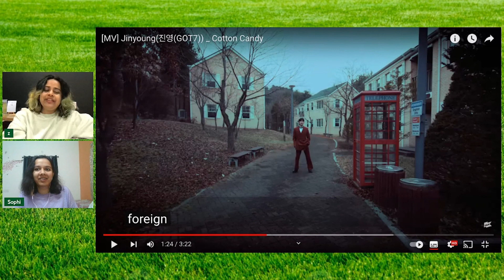Feeling like GoT7's Jinyoung has some Cotton Candy | NoonaTalk